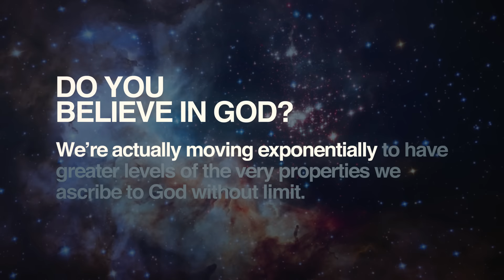Do You Believe in God? | Ray Kurzweil Q & A | Singularity University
Ray K discusses believing in God.